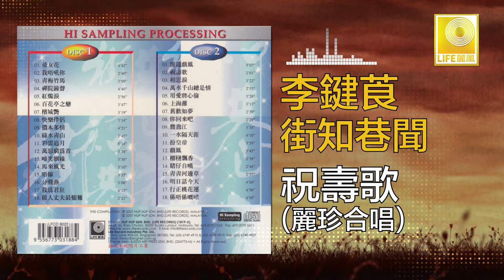李鍵莨 麗珍 Li Jian Liang Li Zhen - 祝壽歌 Zhu Shou Ge (Original Music Audio)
馬來西亞著名粵語歌手李鍵莨，他字正腔圓，中氣充沛，音色優美的唱腔，將粵語小曲唱出特別的韻味，好歌如：“帝女花" "青梅竹馬” “禪院鐘聲” 等。